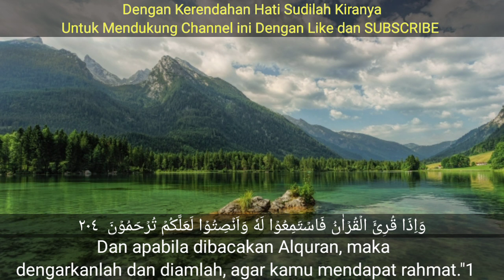DZIKIR MALAM SENIN ALQURAN SURAH MARYAM MENYENTUH HATI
Ya Allah, sesungguhnya aku berlindung kepada Engkau dari kebingungan dan kesedihan. Aku berlindung kepada Engkau dari rasa lemah dan malas Aku berlindung kepada Engkau dari sifat pengecut dan kikir. Dan aku berlindung kepada Engkau dari lilitan utang dan tekanan tekanan manusia.” ya Allah terimalah doa-doa kami sungguh engkau maha mendengar, dan terimalah taubat kami engkau maha menerima taubat dah maha penyayang.
semoga yang blm punya momongan dengan barokah surah Maryam dan kandungan didalamnya semoga segera dikasih momongan. Amiin